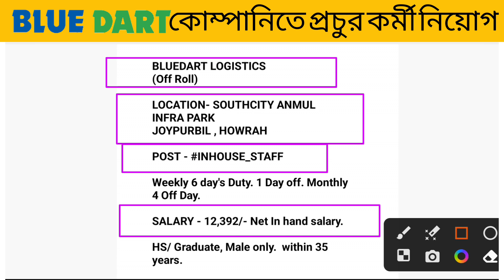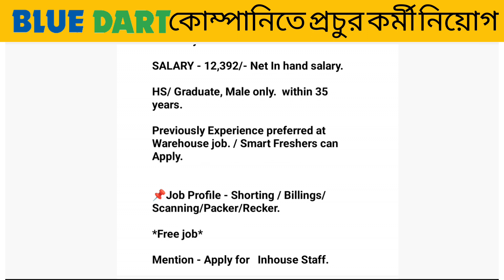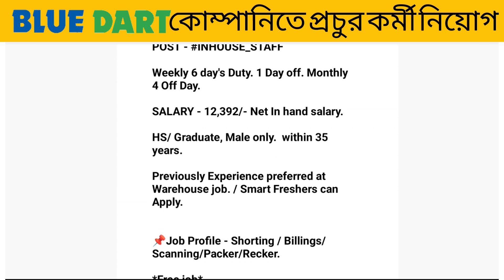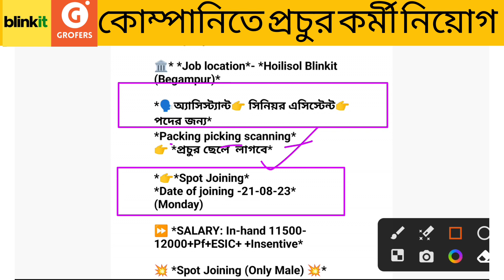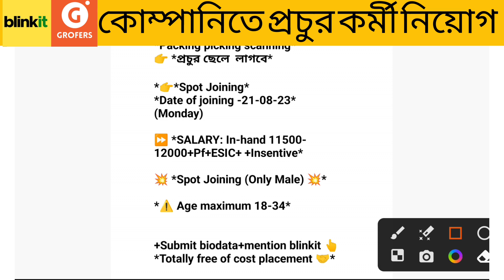private company job vacancy 2023 | private company job vacancy 2023 west bengal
private job vacancy west bengal
hs pass private job in west bengal
job vacancy 2023 wb
kolkata job vacancy 2023
new company job west bengal
private job in west bengal 2023
kolkata company job
job kolkata 2023
kajer khobor
kajer khobor 2023
kolkata job
howrah job vacancy 2023
job kolkata
job

🎯 HR Department: 👇👇

(আগে ভালো করে ভিডিওটি দেখুন তারপর আবেদন করুন তাহলে চাকরি টা সম্পূর্ন ফ্রী তে পাবেন )

Blue Dart Company Job:- vacancy full

Blinkit Company Job:- vacancy full